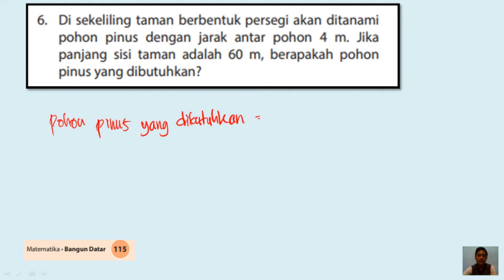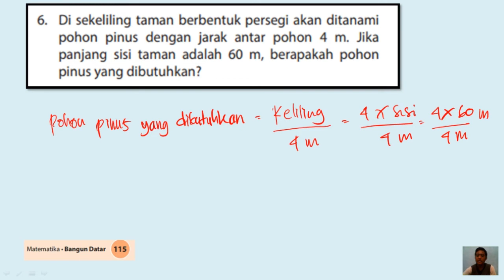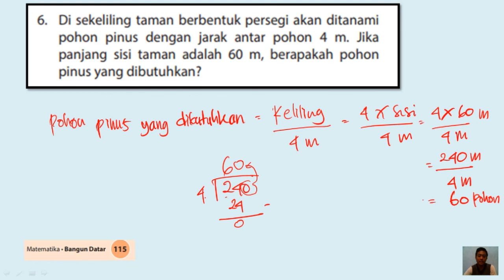6. Di sekeliling taman berbentuk persegi akan ditanami pohon pinus dengan jarak antar pohon 4 m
JUDUL :
Di sekeliling taman berbentuk persegi akan ditanami pohon pinus dengan jarak antar pohon 4 m, jika panjang sisi taman adalah 60 m berapakah pohon pinus yang dibutuhkan?